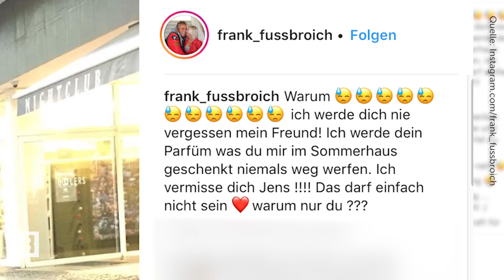Jens Büchner (†49) - Das bewegte Leben des Kult-Auswanderers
Völlig unterwartet ist „Goodbye Deutschland“-Star Jens Büchner mit nur 49 Jahren verstorben. Diese unfassbare Nachricht verkündete seine Agentur am Abend des 17. Novembers auf Facebook.